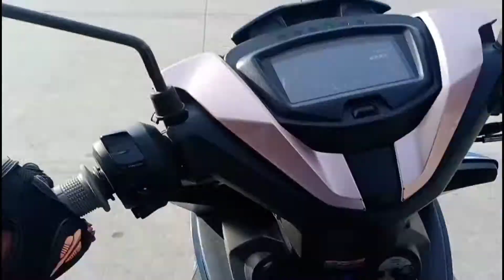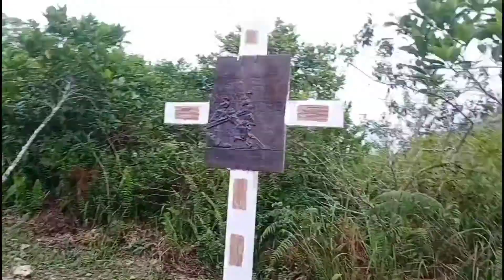Bayawan Lady Riders Club Long ride😁😁😁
BLRC Long ride to Hinakpan Hills, Guihulngan City.